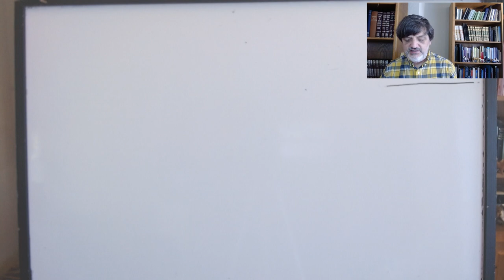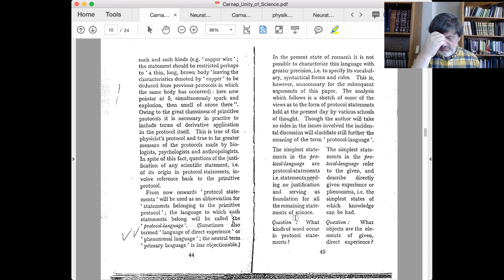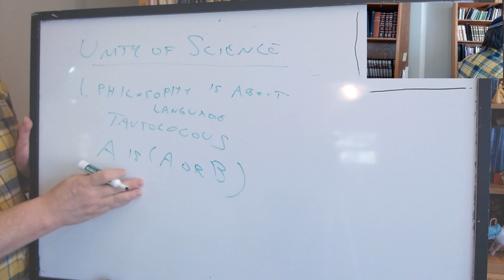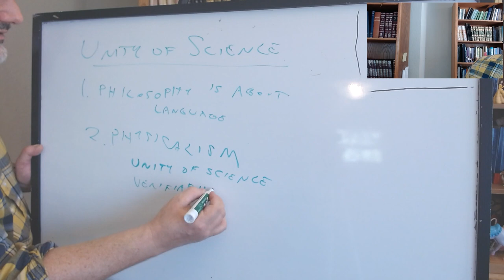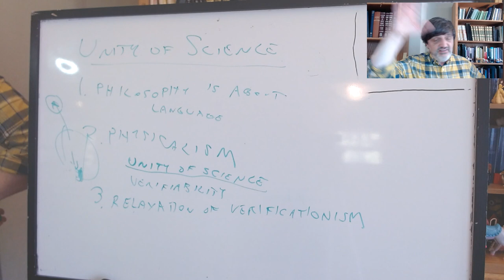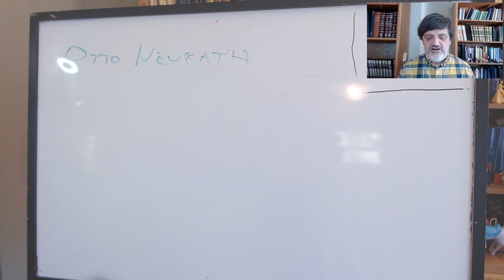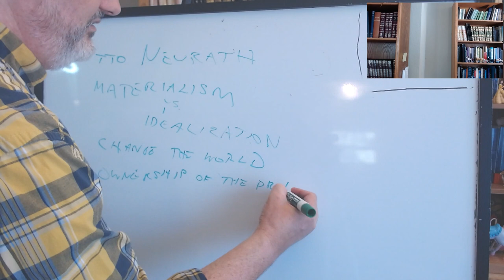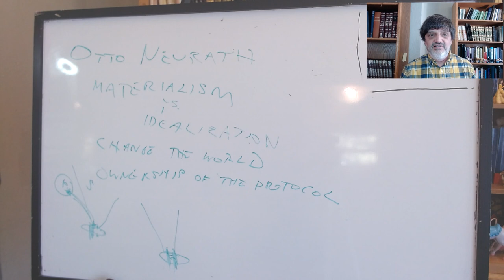Philosophy of Science: Carnap and Neurath on Protocol Sentences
PHIL 125, UC Santa Cruz, Fall 2020, lecture of 10/22: Carnap, The Unity of Science; Neurath, "Protocol Sentences"; Carnap, "On Protocol Sentences."